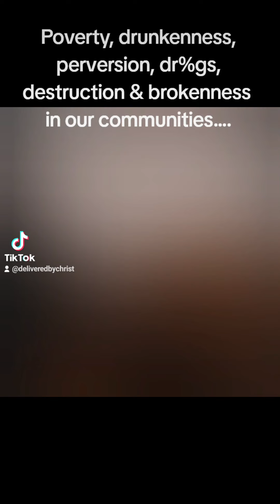Witchcraft from the village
Trust God, Have Faith, Dream Big and Love Family